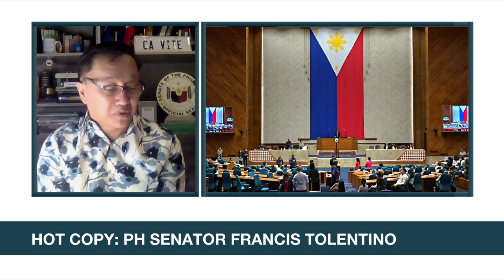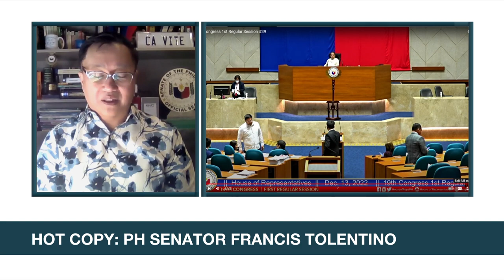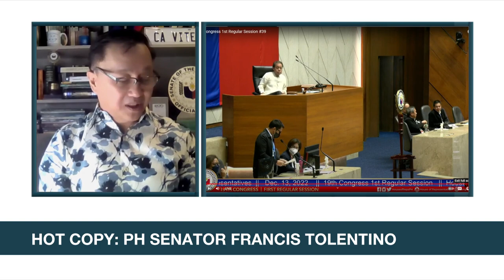Tolentino wants to tap mining sector as source of fund for Maharlika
Headstart: Sen. Francis Tolentino said the mining sector could be tapped as one of the sources of funds for the proposed Maharlika Wealth Fund.